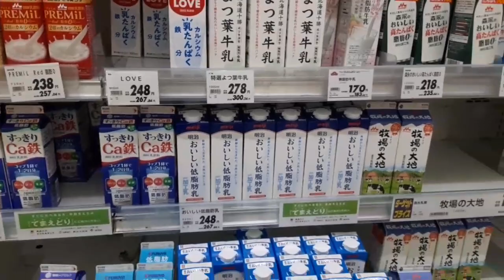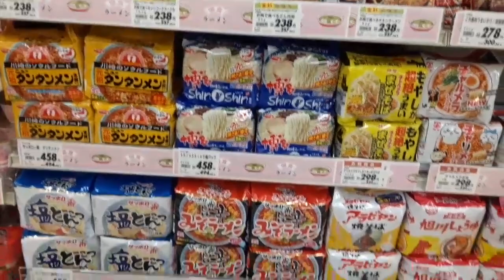NAG GROCERIES MAY HINAHANAP NA RAMEN DI MAHANAP😊PINAY IN JAPAN🇯🇵